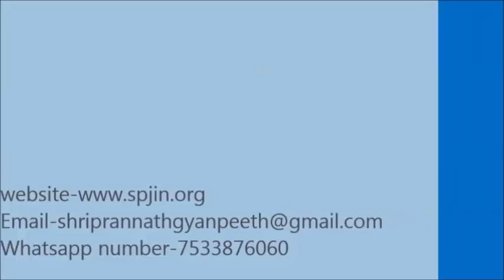आओ वाला रामत रास नी कीजे।ग्रन्थ- 'रास' भाग-२ श्री राजन स्वामी जी , प्राणनाथ ज्ञानपीठ, सरसावा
ग्रन्थ- 'रास'
आओ वाला  रामत रास नी कीजे। भाग-२  श्री राजन स्वामी जी , प्राणनाथ ज्ञानपीठ, सरसावा